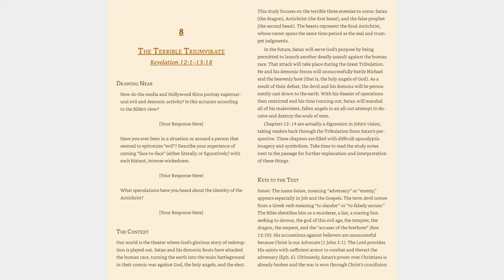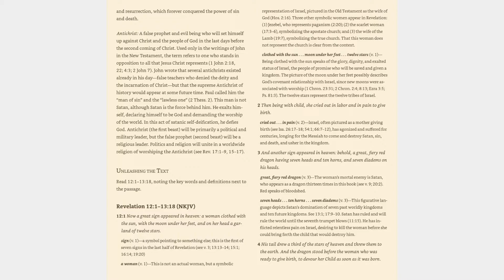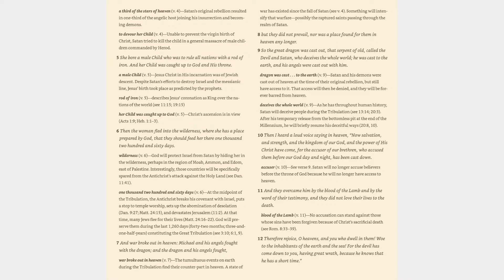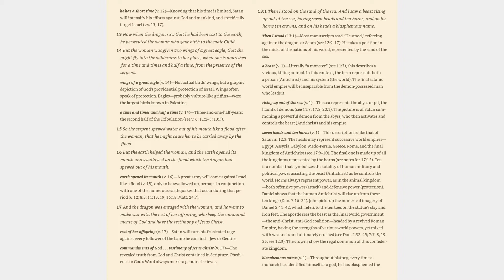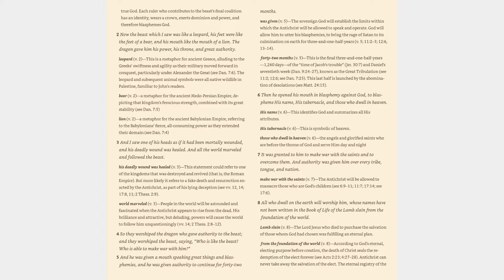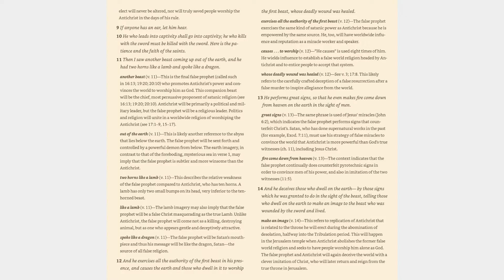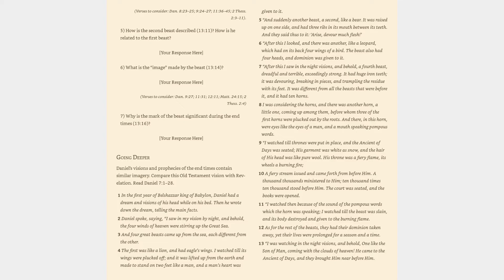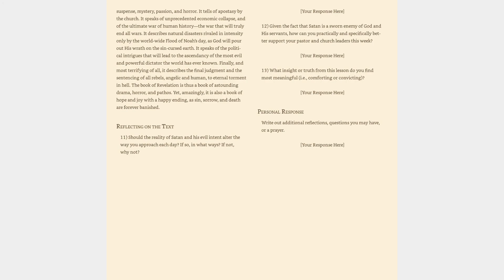Revelation 12:1-13:18 Study Guide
Bible study of Revelation.